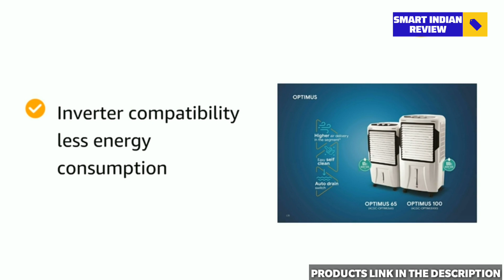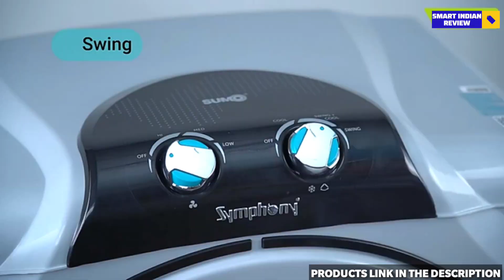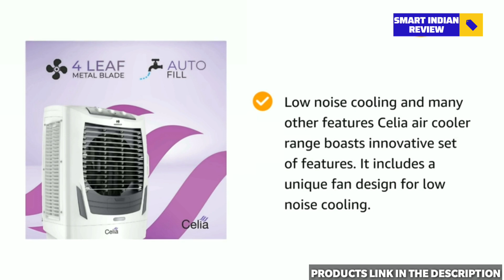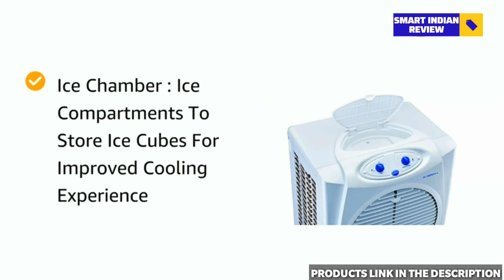Best desert air cooler in India 2024 | Top 5 desert cooler 2024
Hello viewers,
In this video - If you guys are in search for 'best desert air cooler in India 2024 then you had landed on the perfect spot as In this video I'm gonna cover Top 5 desert cooler 2024

1. Crompton Optimus Desert Air Cooler- 100L✓

2. Symphony Sumo 75 XL Desert Air Cooler✓

3. Crompton Ozone Desert Air Cooler- 75L✓

4. Havells Celia Desert Air Cooler - 55 Litres✓

5. Bajaj DC 2050 DLX Desert Cooler - 70L✓

1. Best desert cooler in India 2024
2. Best desert air cooler in India 2024
3. Best desert tower cooler
4. Best symphony desert cooler
( song credit )

Time Stamps:-

00:00 INTRODUCTION
0:45 Best desert cooler under 13000
01:48 Best symphony desert cooler
02:49 Best Crompton desero cooler under  10000
03:43 Best havells desert cooler
04:45 Best bajaj desert cooler

                  Cheers ✌️